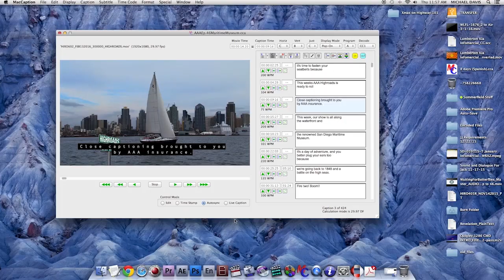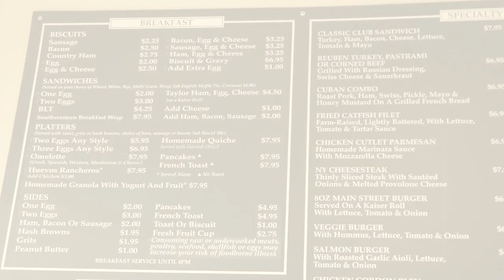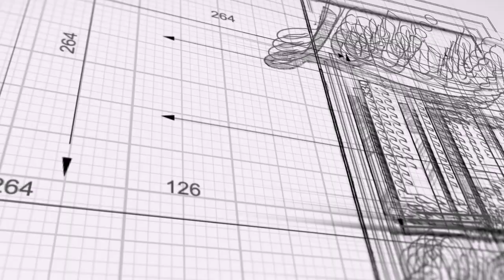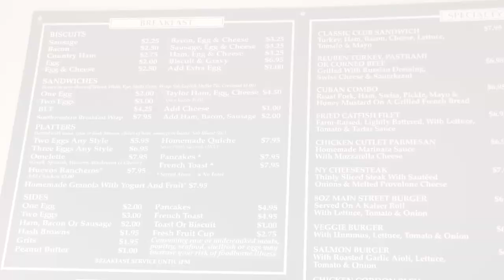Loving Life | "Multifaceted Talents" - S3E53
VR Business Brokers, Infinity Hypnotherapy, and Lexicon; the Rising Sun come into the studio this week for an outstanding episode. We learn about the different talents people have been blessed with. Your therapist may be an author and your lawyer may have a band... find out on this weeks episode of Loving Life.